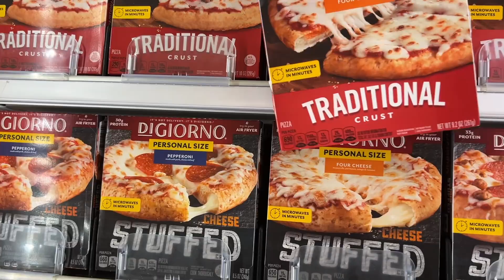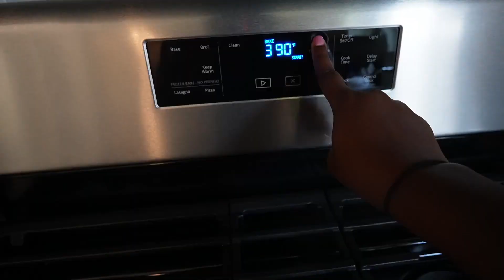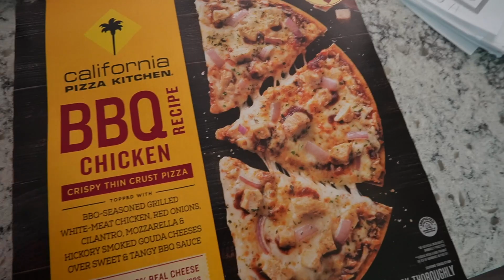Impromptu Beach Trip + Days In My Life! A Vlog! // The Kaytie Chronicles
Love, Kaytie & Hasani (+ Little Tuna & Ysa-Bear)

Notes:
***coming soon***

GEAR:
Vlog Camera: Sony ZV-1
Bigger Vlog Camera: Sony ZV-E10
Lens: Samyang 12mm AF
Editing Software: Final Cut Pro

About Me:

Hi, I'm Kaytie, a young, stay at home mom and wife living in Raleigh, NC! I've been married 6 years and we have a 5-year-old son and now a daughter! Documenting my daily life and having the ability to share it with you is something I'm passionate about. Come tag along and let's see where life takes us!